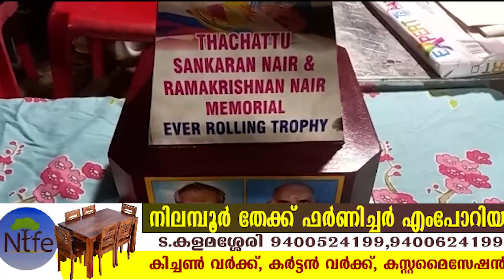കായികതാരങ്ങളുടെസ്മരണയ്ക്കായി നാട്ടിന്‍പുറത്ത് ഫ്‌ലഡ് ലൈറ്റ് ക്രിക്കറ്റ് ടൂര്‍ണമെന്റ് സംഘടിപ്പിച്ചു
അകാലത്തില്‍ പൊലിഞ്ഞ കായികതാരങ്ങളുടെസ്മരണയ്ക്കായി
നാട്ടിന്‍പുറത്ത് ഫ്‌ലഡ് ലൈറ്റ് ക്രിക്കറ്റ് ടൂര്‍ണമെന്റ് സംഘടിപ്പിച്ചു/
30 വര്‍ഷമായി പ്രവര്‍ത്തിച്ചു വരുന്ന ഉദയനാപുരം ഇരുമ്പൂഴിക്കര
യുവമിത്ര ക്രിക്കറ്റ് ക്ലബാണ് ഗ്രാമപ്രദേശത്തെ സുമനസുകളുടെ
സഹകരണത്തോടെ ക്രിക്കറ്റ് ടൂര്‍ണമെന്റ് സംഘടിപ്പിച്ചത്/